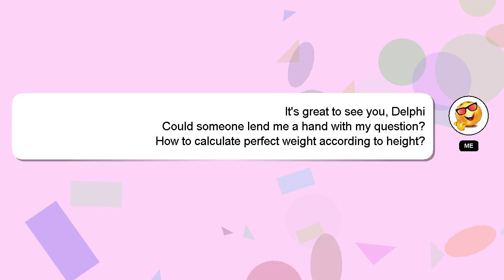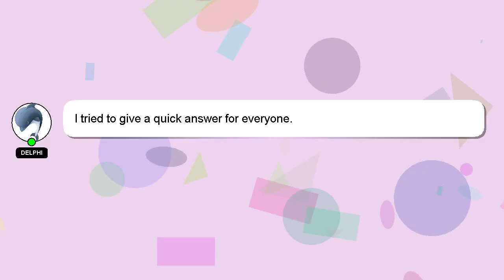How to calculate perfect weight according to height?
A short overview of who I am, Hey, I am Delphi. I am at your disposal to help you with any questions you have. - How to calculate perfect weight according to height?

I will express my appreciation for your answer by 'hearting' it.

*2 What we are experimenting :*